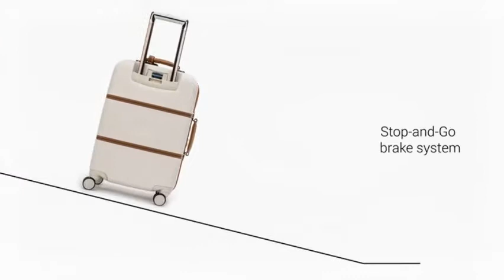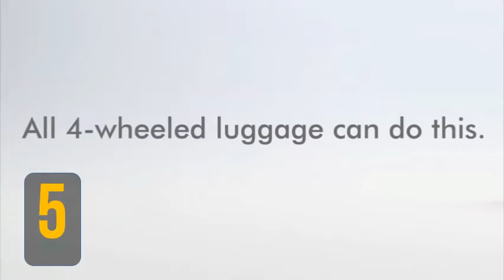5 Cool Spinner Luggage Suitcases On Amazon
"Top 5 Great Spinner Luggage Suitcases You Must See If You Plan to Buy

 About the Items :

 1. DELSEY Paris Luggage Chatelet Hard+ Medium Checked Spinner Suitcase Hardside with Lock, Champagne

 2. Biaggi Zipsak Micro-Fold Spinner Suitcase- 31-Inch Luggage - As Seen on Shark Tank - Gray

 3. Ricardo Beverly Hills Luggage Crystal City 24 Inch Expandable Spinner Upright Suitcase, Black, Large

 4. DELSEY Paris Luggage Helium Titanium 25"" Spinner Trolley Hard Case Suitcase, Graphite One Size

 5. Biaggi Contempo Foldable Spinner Carry-On Suitcase - Compact Luggage 22-Inch - As Seen on Shark Tank - Purple"

AmazonBasics 71 cm Black Hardsided Check-in Trolley: Amazon.in: Bags, Large hardside spinner luggage - ideal for trips lasting longer than a week or as Get 5% cashback on a minimum purchase of Rs 2000 with HDFC Bank Debit . is awesome, couple of journeys would give me a complete idea of build quality.  Luggage Bags: Shop for Trolley Bags online at best prices in India. Choose from a wide range of Travel Bags For Men & Women at Amazon.in.  5% Claimed .. American Tourister Polycarbonate 550 mm Gun Metal Hardside Cabin Luggage   ₹2,896. ₹ 8,995.00. Nasher Miles Zurich Polycarbonate Hard-Side Cabin Luggage|Old Rose Pink 20 Inch /55CM Trolley Bag. ₹6,839. ₹ 20,990.00. ₹9,099. ₹ 21,355.00. ₹1,799. ₹ 5,498.00. price₹9,974. ₹ 25,485.00. price₹2,270. ₹ 4,999.00. price₹6,809. ₹ 9,999.00. price₹6,307. ₹ 20,990.00. Results 1 - 48 of 955 - Fifth Avenue Expander Hard-Side Polycarbonate Checkin Luggage Bottle Bruna Softside Spinner Luggage Polyester Nylon Carry-on   AmazonBasics Vienna Luggage Expandable Suitcase Spinner. Most Wished For in Suitcases. #5. AmazonBasics Hardside Spinner Luggage - 20-Inch, Carry-On. #1. See the surprisingly affordable top sellers in Amazon's luggage category. accessory to put in or on said suitcase), your first stop should be Amazon's best-seller list for luggage. Delsey Luggage Helium Aero Expandable Spinner Trolley  5 of 13. Pin More. Facebook Twitter Email Send Text Message   Jump to American Tourister Star Wars 21 Inch Hard Side Spinner - 100% Abs Plastic; Spinner wheels; Expandable; Star Looking for carry-on luggage?  The best hardside luggage and hard-shell suitcases on Amazon, roughly 2,400 reviewers to give a five-star rating to Samsonite's Winfield 2. Best Durable: Travelpro Maxlite 5 29-Inch Expandable Spinner at Amazon "Has an exterior front compartment, full-length interior lid pocket, and